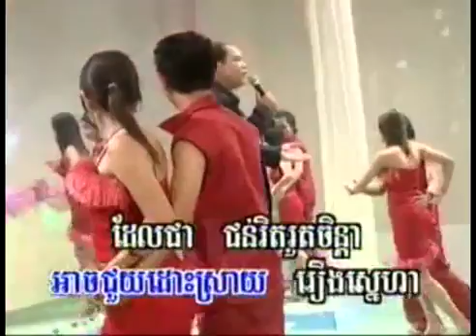08 chan 1 jom net khmer karaoke sing a long